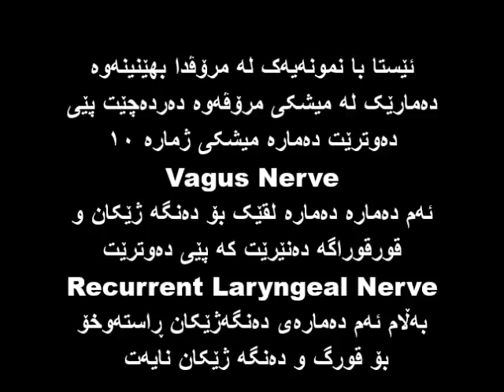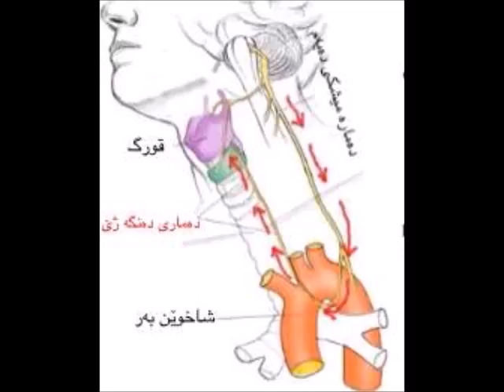Recurrent laryngeal nerve